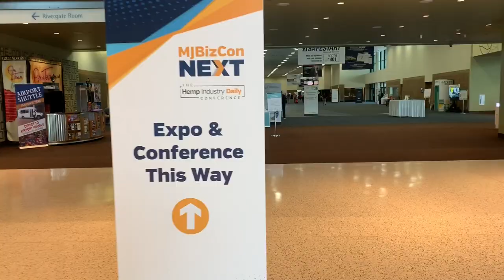ASSP Safety 2019 NOLA - CanQualify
An adventurous trip to New Orleans for the ASSP 2019

The 2019 ASSP Safety Expo was held in New Orleans (NOLA) and it was one for the books with some once-in-a-lifetime experiences.

It was a great show! We were able to meet a lot of amazing people and picked up a lot of new clients from this event as well.

It’s always a great feeling being able to help a client reduce their risk exposure by providing supplier prequalification services. Everyone should go home safe after a workday.

We have some more photos from NOLA and past expos on our events